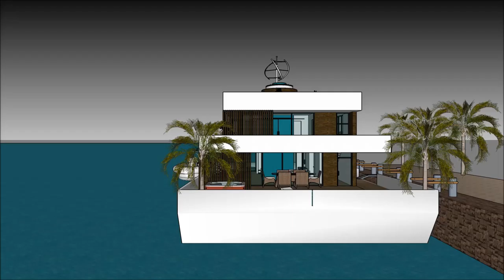معماری طراحی مد خاصیت خانه ی لوکس در ماین کرافت یوتیوب حمیرا خانه شناور دبی River Design in Holland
The floating house villa houseboatzania launching an innovative high-end luxury yacht floating house villa mansion home design potentially as a display of exhibition of the معماری طراحی مد خاصیت خانه ی لوکس در ماین کرافت یوتیوب حمیرا خانه شناور دبی  River Design in Holland.

The collection of the Floating house villa houseboatzania concept of معماری طراحی مد خاصیت خانه ی لوکس در ماین کرافت یوتیوب حمیرا خانه شناور دبی  River Design in Holland consists of high luxury and architectural art pieces in minimalism combined with living on the waterfront of the harbour.

The floating house villa mansion yacht design has the basis to sustain living with high standards and contemporary structural design معماری طراحی مد خاصیت خانه ی لوکس در ماین کرافت یوتیوب حمیرا خانه شناور دبی  River Design in Holland with numerous of prospects for excessive living and celebrating the desire of life worldwide: